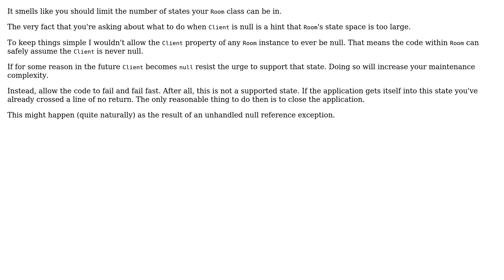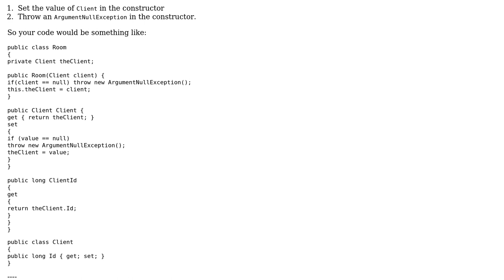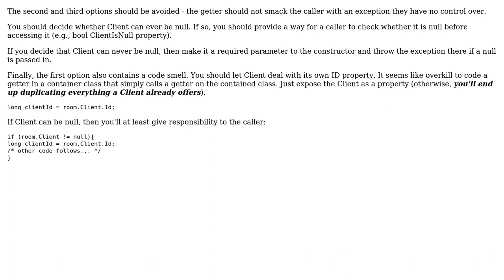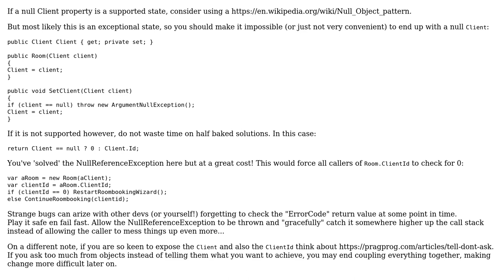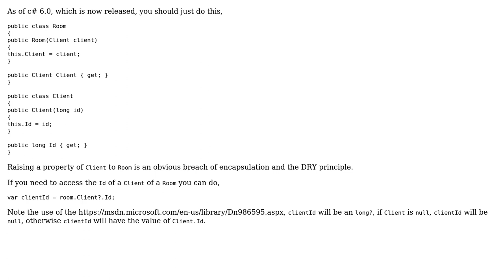How to implement a property on class A which refers to a property of a child object of class A?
Software Engineering: How to implement a property on class A which refers to a property of a child object of class A?

With thanks & praise to God, and with thanks to the many people who have made this project possible! | Content (except music & images) licensed under CC BY-SA | Music | Images & others | With thanks to user VolkerK user Michel user MetaFight user Laoujin user Kent A. user jpmc26 user Jodrell user Ixrec user durron597 and the Stack Exchange Network Trademarks are property of their respective owners. You are responsible for your own actions.